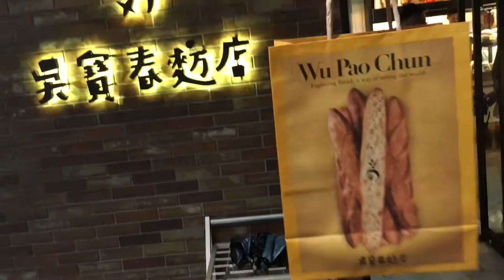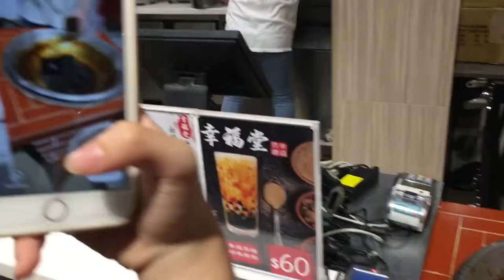[Day 7] 吳寶春麥方店 Wu Pao Chun，饒河街觀光夜市 // Taiwan 台灣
Please watch in the highest quality.